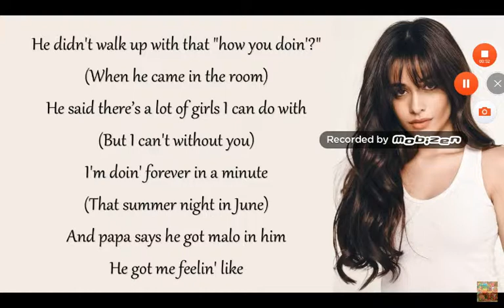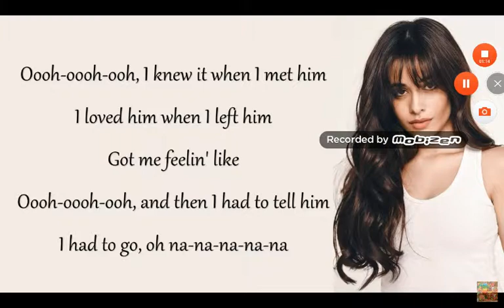Why did I do this WHY WORLD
THIS GAME HATES ME GRRRR it's called Truth or Dare

Warning:
DONT DOWNLOAD IT ITS HUNTED AHHHH